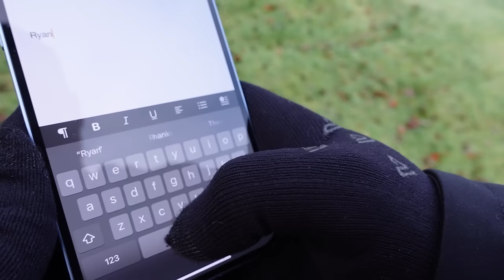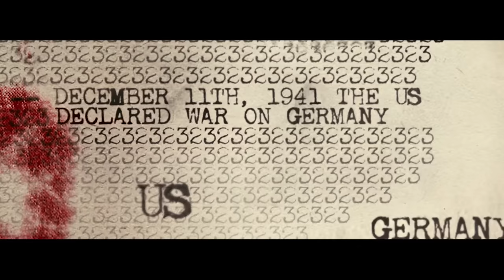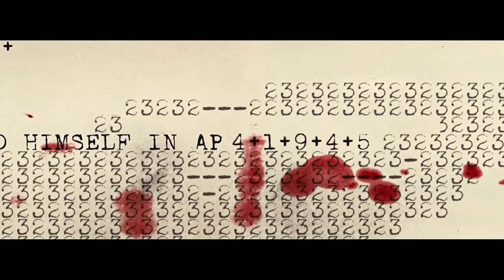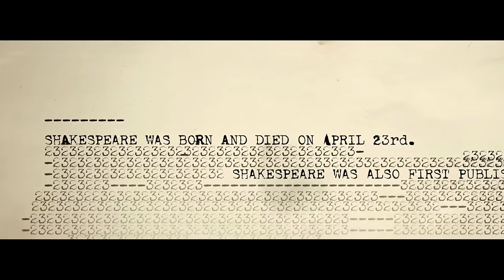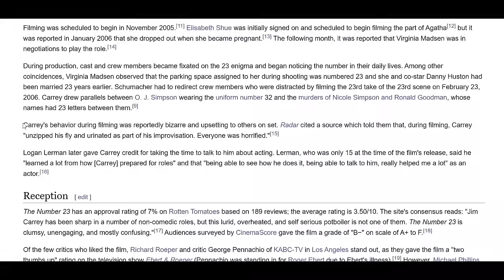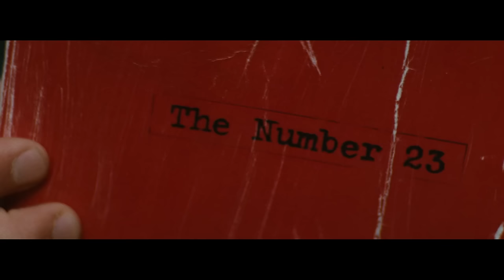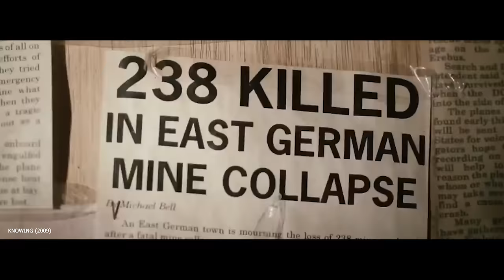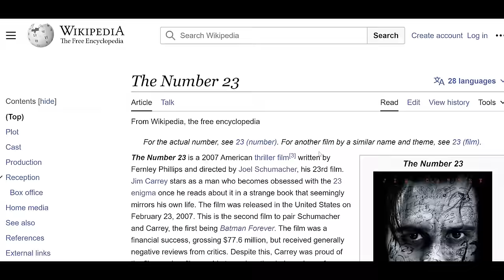Revisiting Jim Carrey's AWFUL Psychological Thriller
ABOUT THE SHOW:
This show celebrates Ryan's love for genre, film, games, art and entertainment through personal retrospective analysis that aims to explore what made them so good or even misunderstood.